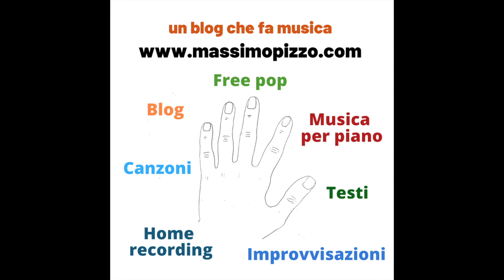FREE E-TRIO (Massimo Pizzo)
Una improvvisazione molto libera in trio da solo, ottenuta suonando prima il piano, poi la batteria su un multi pad elettronico e quindi il basso sempre sulla tastiera.